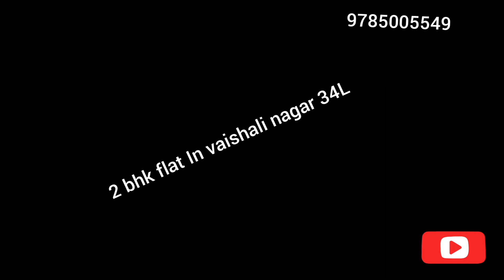2bhk flat |flat in jaipur |vaishali nagar jaipur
project - parth Sarthi
2bhk and 3bhkk flat
G+4 building
2bhk flat |1050sf|34L
2bhk FLAT |950SF|32L
3bhk FLAT |1350SF|41L

NEAR BY - HOSPITAL,
SCHOOL,
MAIN MARKET
GARDEN

Musician: ASHUTOSH